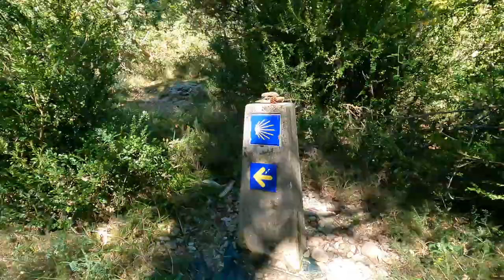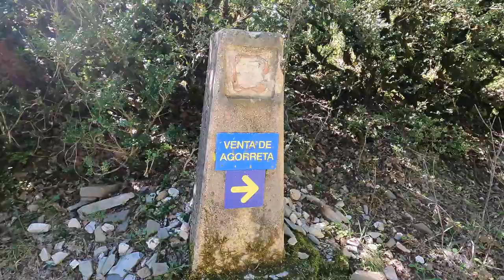RONCESVALLES ZUBIRI Media Maratón Trail 2023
Muy buenas a todos, ¿qué tal bien? Me alegro un montón. En el vídeo de hoy os cuento la que ha sido mi participación en la Roncesvalles Zubiri 2023. Una carrera que sigue el recorrido de la segunda etapa del Camino de Santiago.

Para mi sin duda ha sido una de las mejores medias que he corrido nunca por su ambiente, recorrido y paisaje.

Nos vemos en próximos vídeos y por la montaña. 😉

Camiseta running:
Softflask para calor
Mis bastones
GoPro Hero 9
Sony a6600